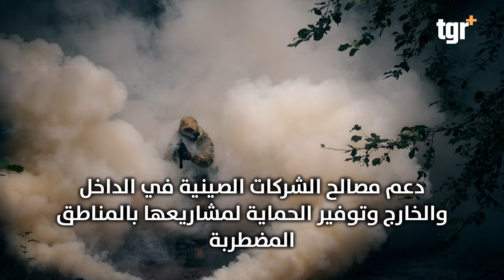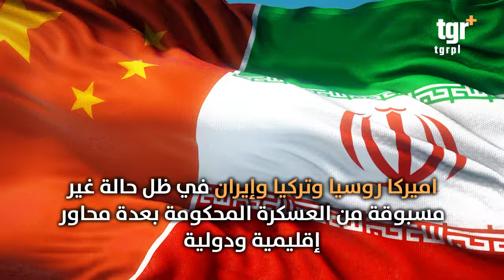ميليشيات الشركات الصينية تهدد الشرق الاوسط .. امريكا تستنفر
التغيير بلس على الفيس بوك